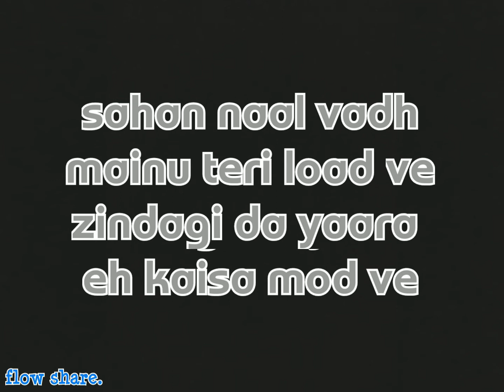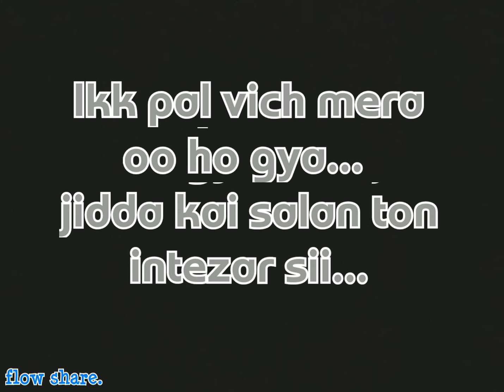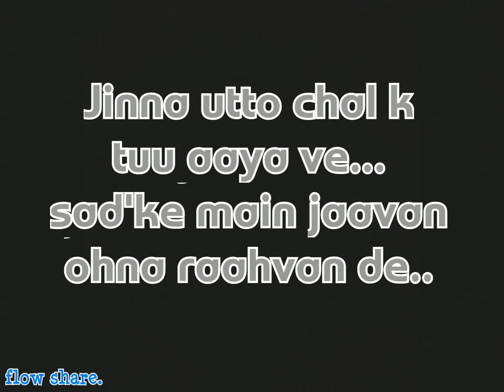Zaruri ni song by R.Mohit । lyrical video.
Zaruri ni । Punjabi song । R Mohit feat. । Neetu Bhalla । lyrical song । all black background

Emotional romantic Punjabi song.

Lyrics by flow share.